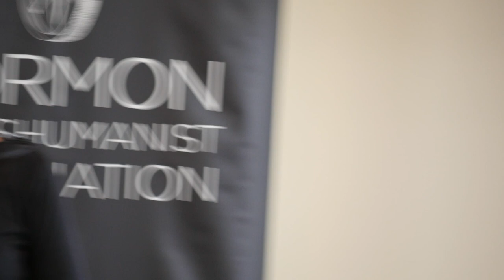Keynote: "A Material Girl in a Material World: Mormonism, Materialism and Gender" by Rosalynde Welch